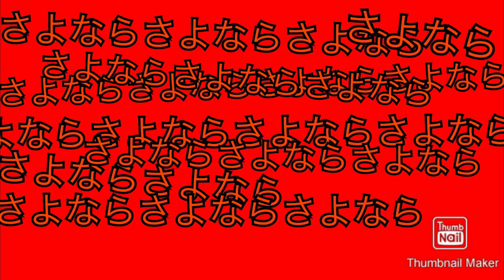みんなに会えたよ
みなさんこんにちは こんばんは 桜猫です 今回はかなり怖い動画を作ってみました。検索してはいけないワードに入って欲しいです。